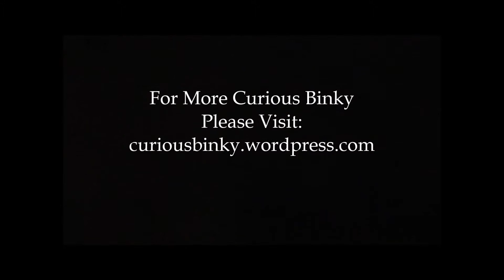New York City: Macy's 4th of July Fireworks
This is the 2015 Macy's 4th of July Fireworks display which was located on the East River.  The location varies from year to year.  You will need to get there a few hours early for the best view with limited obstructions.  It was definitely worth it!  For More Unique Adventures, Travel and Insights From Binky, Please